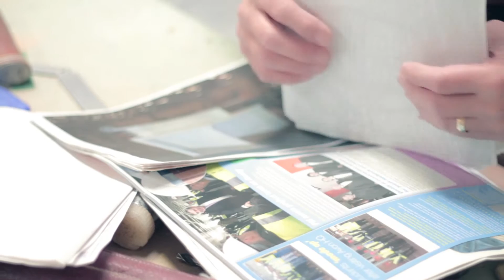Apprenticeships at Gowercroft Joinery - an Employer's perspective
We speak with Andrew at Gowercroft Joinery about what benefits he feels apprenticeships bring to the business.